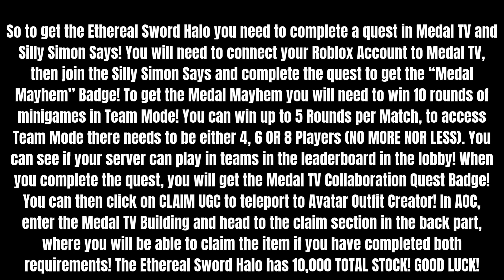FREE LIMITED HOW TO GET THE ETHEREAL SWORD HALO IN SILLY SIMON SAYS & AVATAR OUTFIT CREATOR [ROBLOX]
FREE LIMITED | HOW TO GET THE ETHEREAL SWORD HALO IN SILLY SIMON SAYS & AVATAR OUTFIT CREATOR (MEDAL TV) [ROBLOX]

In this video I showed you how to get the Ethereal Sword Halo in Silly Simon Says, Medal TV & Avatar Outfit Creator, with 10,000 TOTAL STOCK!

ROBLOX:
👉 Link to the Game: